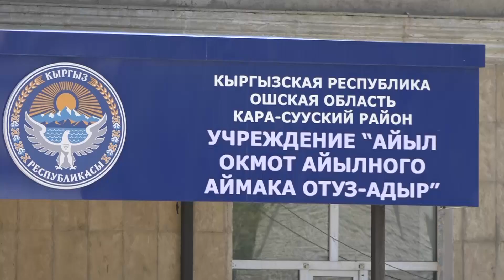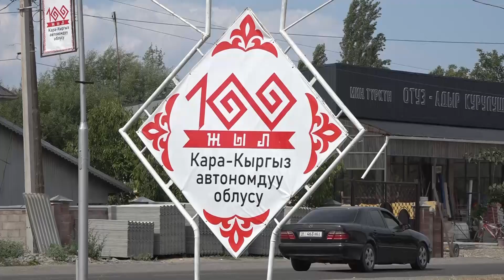ОТУЗ АДЫР АЙЫЛ АЙМАГЫНДА ЖАКЫРЧЫЛЫКТАН ЧЫГУУ БОЮНЧА АЛГЫЛЫКТУУ ИШТЕР АТКАРЫЛДЫ